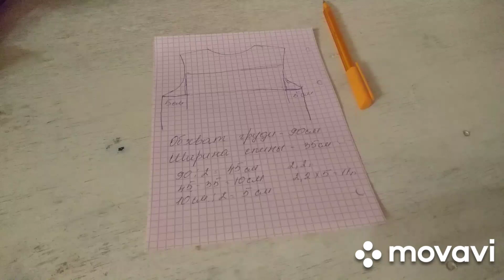Как определить количество петель для вывязывания пройм.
Всем доброго дня. Сегодня я подробно расскажу, как определяется колличество петель для пройм в плечевом изделии.

Как рассчитать петли на проймы, окат рукава и вырез спинки и переда в изделии находятся